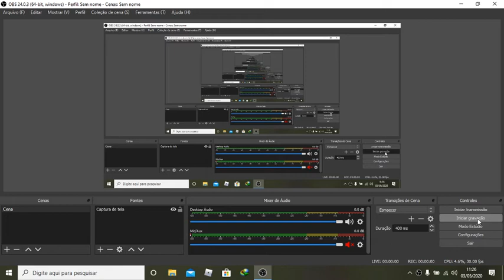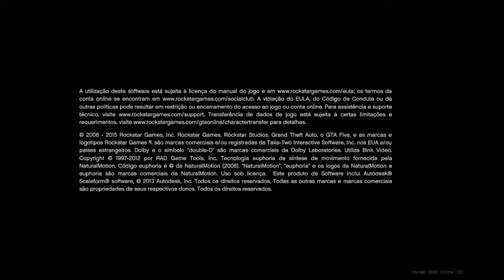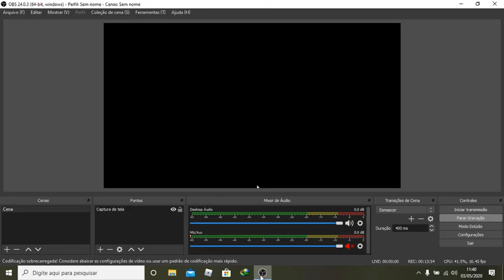JOGANDO GTA 5 COM O AVIÃO:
5 LIKES NESSE VIDEO